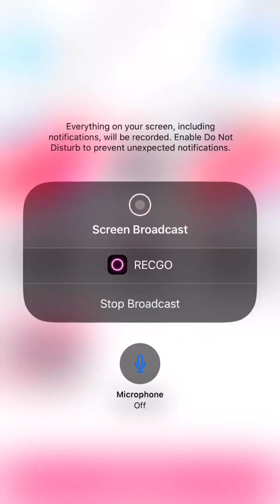Jailbeak Season 5 Episode 2 the sea